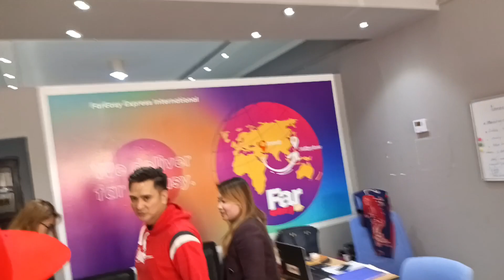Zin Wowie De Guzman nandito na sa Kuwait/Zumba retro dance competition at /Zumerida halll.